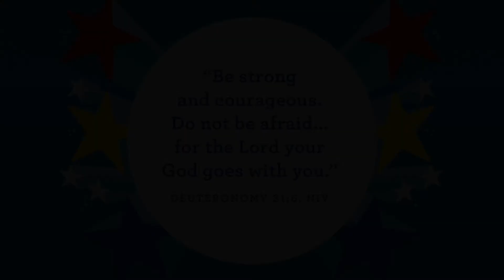Preschool Video October 24